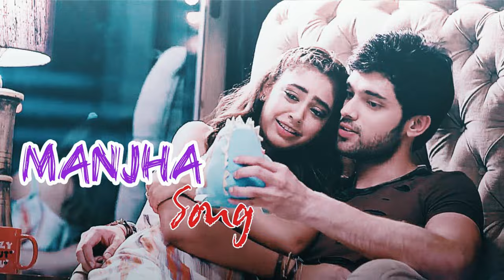Manjha Hindi Love Song || best love song | romantic hindi love song 2023 | 4k status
Manjha Hindi Love Song  || best love song | romantic hindi love song 2023 | 4k status @dkhellomusic| DKHelloMusic

         ʟɪᴋᴇ   |  sᴜʙsᴄʀɪʙᴇ   |  sʜᴀʀᴇ   |  ᴄᴏᴍᴍᴇɴᴛ
●▬▬▬▬▬▬▬▬▬ஜ۩۞۩ஜ▬▬▬▬▬▬▬▬▬